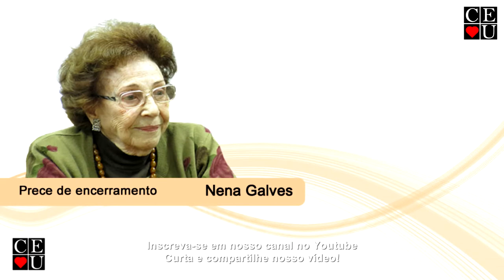O perdão, palestra realizada por Gustavo Ribeiro no Centro Espírita União.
Palestrante: Gustavo G. Ribeiro
Tema: O perdão

Data da gravação: 25/02/2013
Tempo: